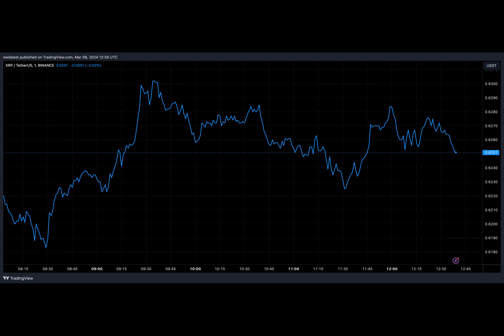Crypto Analyst Says XRP Price Could Rocket 2,300% To $14.6, Here’s How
The XRP price has now managed to position itself above the $0.6 psychological level, as the entire crypto market waddles in bullish action in the past month. Popular crypto analyst Dark Defender has predicted an interesting price point for XRP, revealing that the crypto could reach $14.61 if the XRP/BTC pair reaches a record high.